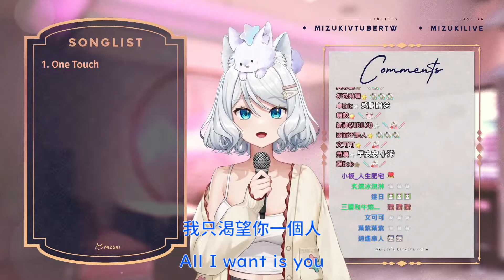【浠Mizuki】One Touch / milet【中日字幕】